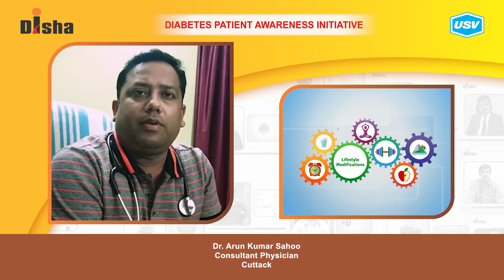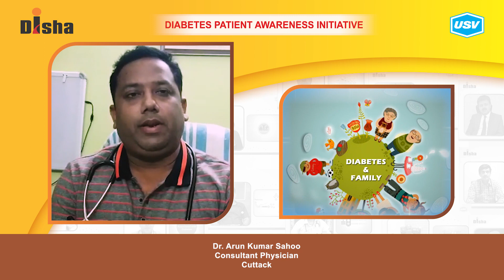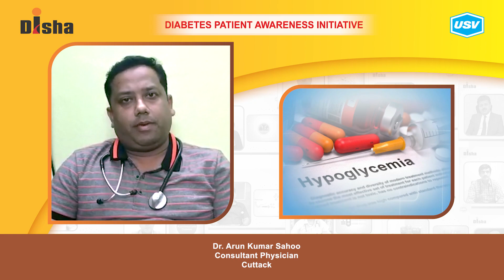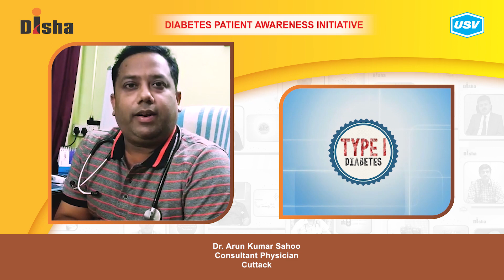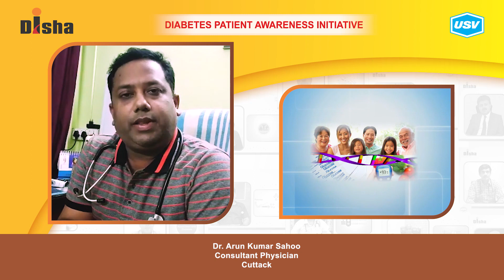Dr. Arun Kumar Sahoo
Diabetes is one of the most dangerous and rapidly growing diseases in India. Dr. Arun Kumar Sahoo, a leading Diabetologist explains about the following aspects of Diabetes in this video. Please watch and share!
What is a Diabetic Emergency? 1:58
Is type 1 diabetes hereditary? 2:57